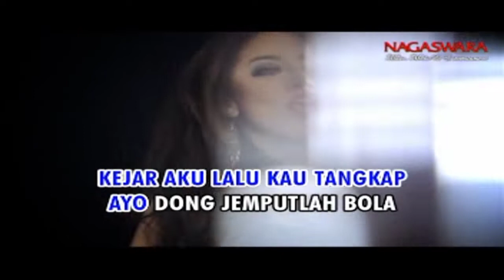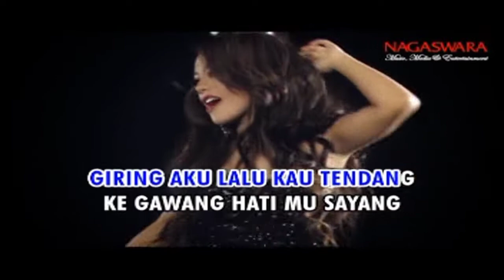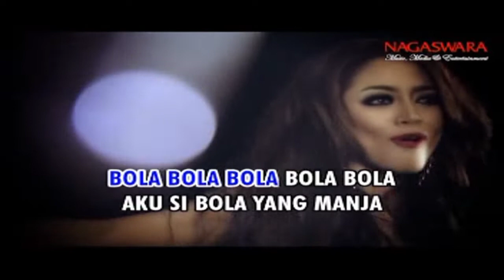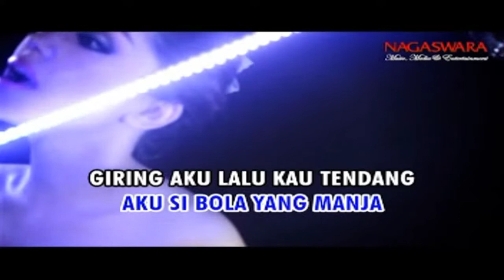Farah Zubir - Ahay Jebret Goall (Video Karaoke HD)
Album : BOM Dangdut 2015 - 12 Hits Maestro Dangdut Endang Raes
Artist : Various Artists
Genre : Dangdut,
Release : 2015
Label : Nagaswara
Sumber : VCD Original

                    NOT REUPLOAD